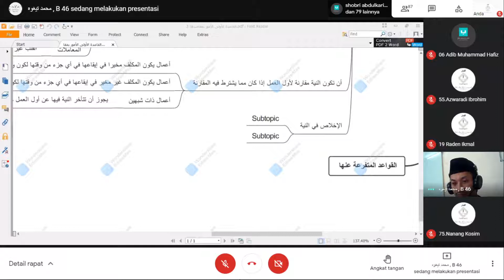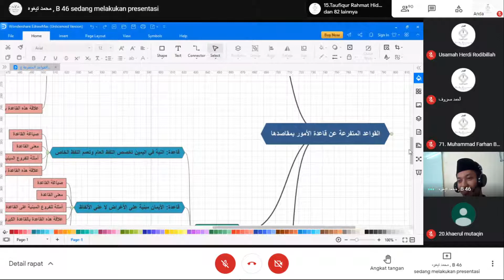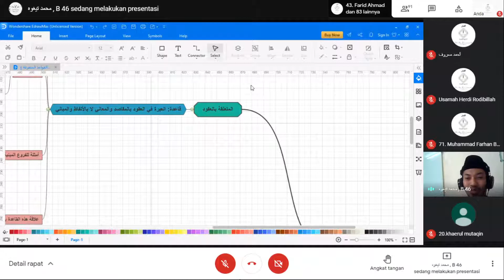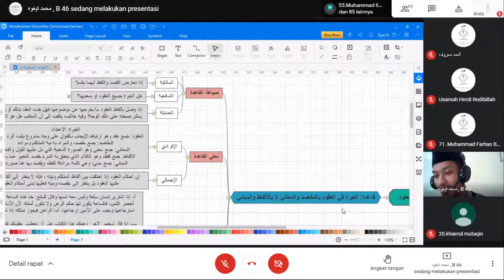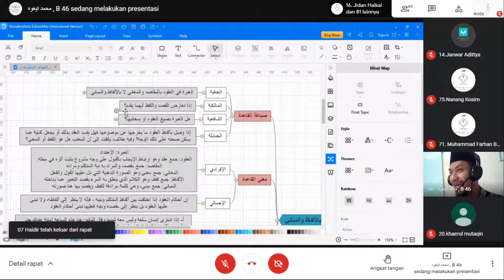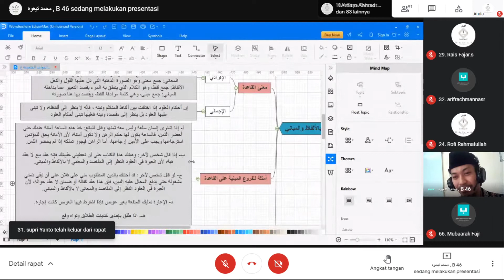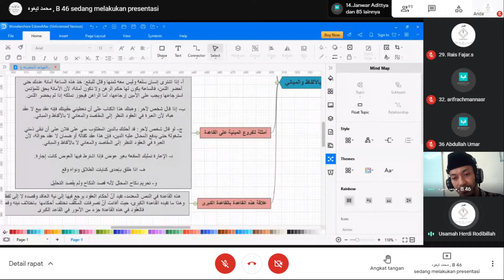Liqo 22 Qowaid Fiqhiyyah Hal.85 (19/05) - Ust. Muzayyin Arifin Lc., M.E